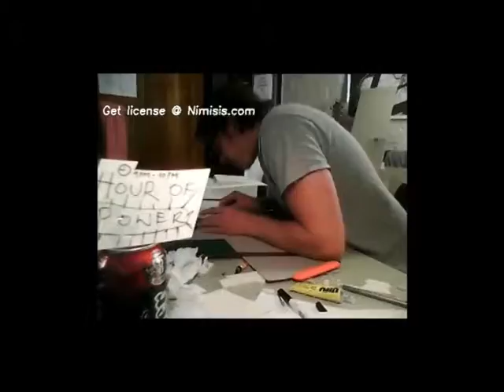Model Making Time Lapse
A time lapse of the model making process for assignment 3 of ARCH1102: Deconstruction, self diagnoses.